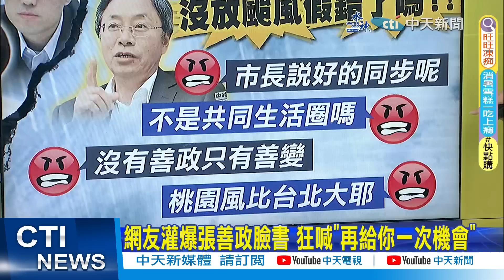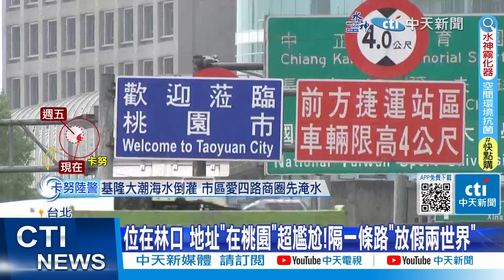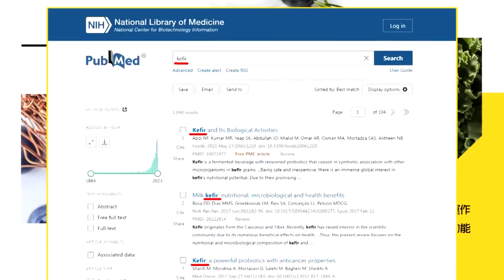【劉盈秀報新聞】準備放4天了沒? 週五"颱風假"機率曝光｜放不放假"隔一條路"兩世界!北桃兩市長"心情兩極"?! 精華版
00:00 準備放4天了沒? 週五"颱風假"機率曝光
00:44 北北基宜...獨缺桃! "颱風假"讓網友開戰了
04:37 久違颱風假! KTV包廂秒訂光 電影院一位難求
06:42 卡努來襲!基隆遇大潮 商圈水淹小腿肚
08:37 放不放假"隔一條路"兩世界!北桃兩市長"心情兩極"?!
11:18 停班課沒同步被罵翻 張善政:這決定很艱難